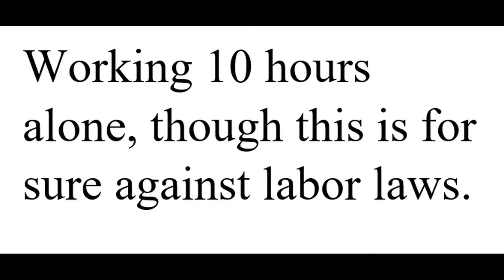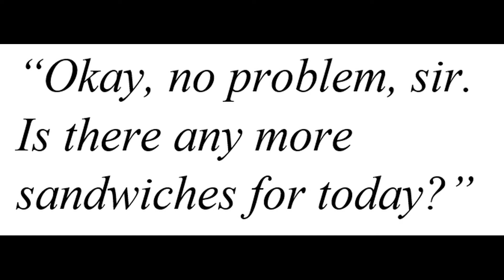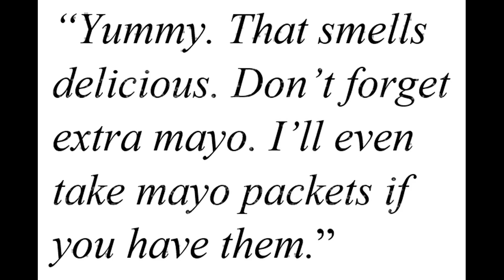Don't Move!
In this suspenseful personal narrative, a young woman's routine worknight is interrupted by a violent encounter.